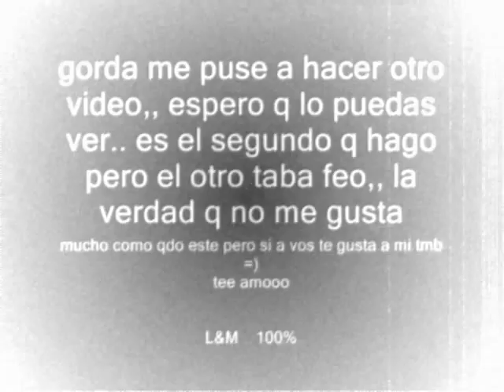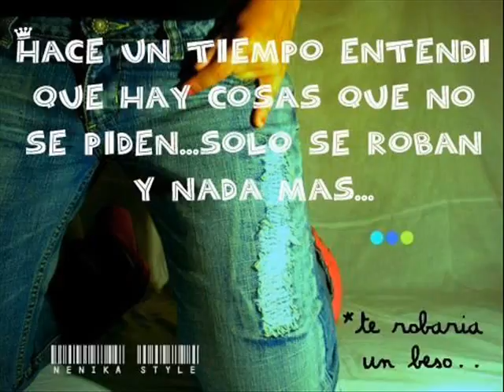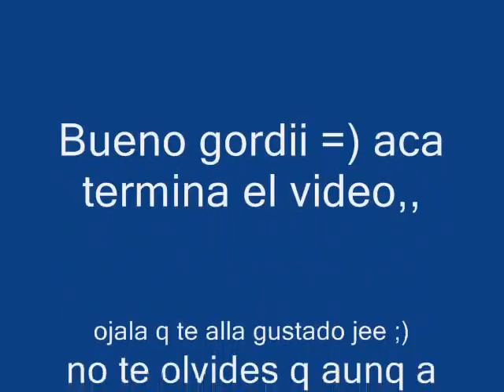lauriim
te amo..! sos todo!!